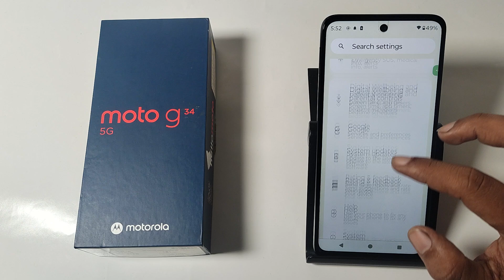how to see notification history in Moto G34 5G, Moto me notification history kaise dekhe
how to enable notification history in moto g04s,moto g04s me notification history on kaise kare,how to enable notification history moto g 34,notification history in motorola notification history,how to enable clean notification in moto g34